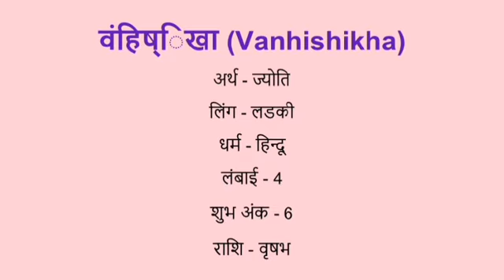Vanhishikha name meaning in hindi | vanhishikha naam ka matlab kya hota hai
Vanhishikha naam ka matlab
Vanhishikha meaning in hindi
Vanhishikha naam mane k